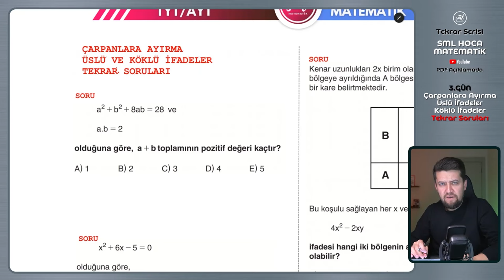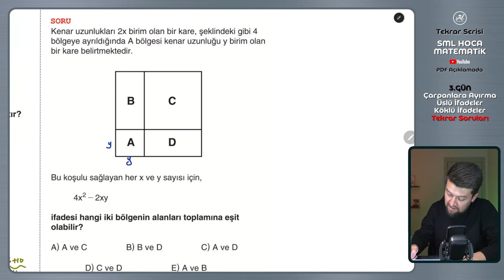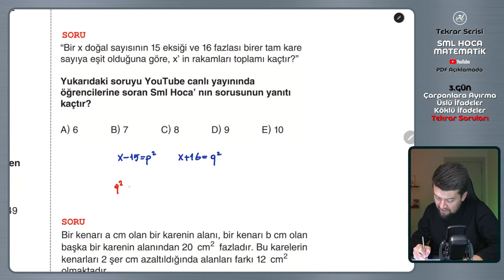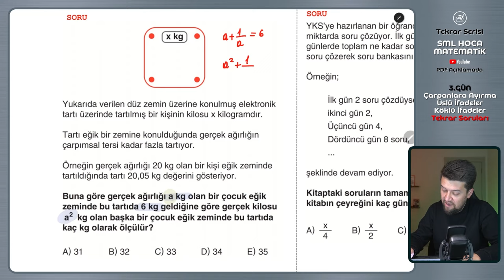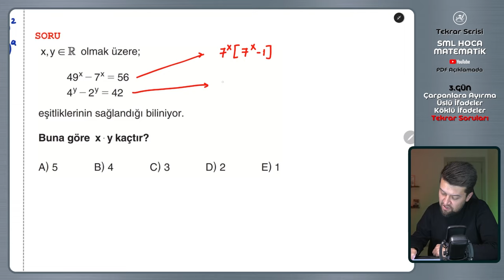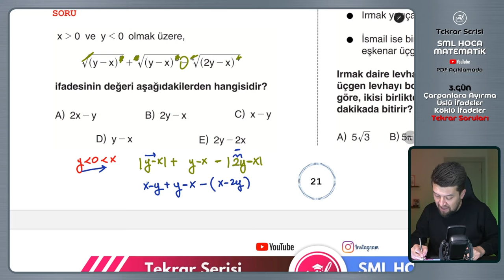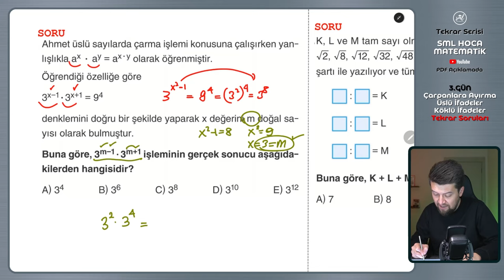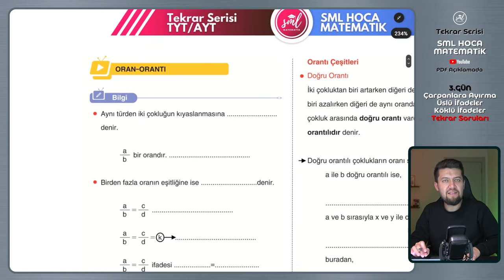TYT AYT Matematik Tekrar Kampı | 3.Gün | Çarpanlara Ayırma-Üslü Köklü Sayılar Soru Çözümü